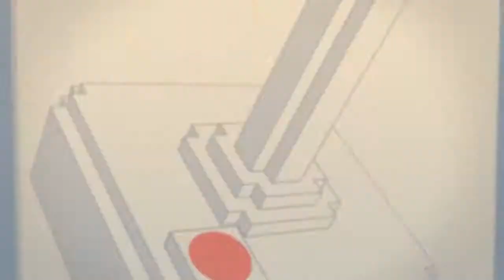Halo Reach [X360] - Moggy Aspi Show